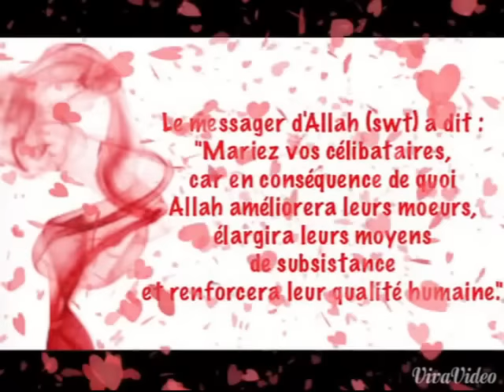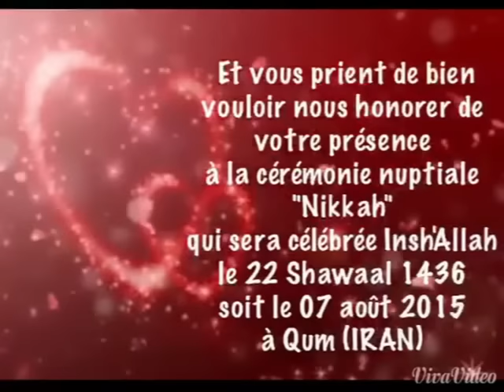Faire Part Nazoura Zamir 07aout15 Iran Qum